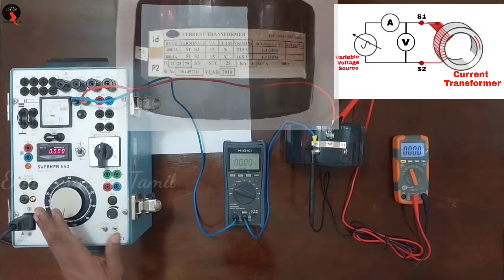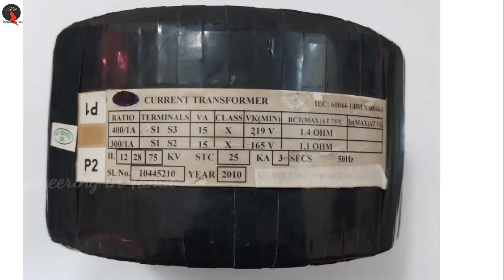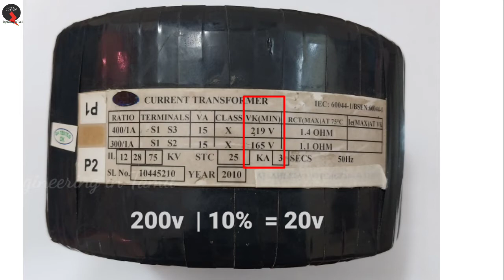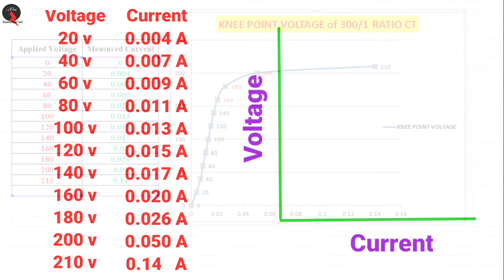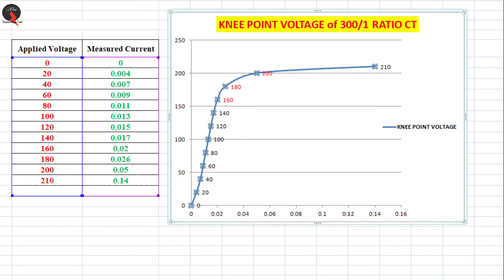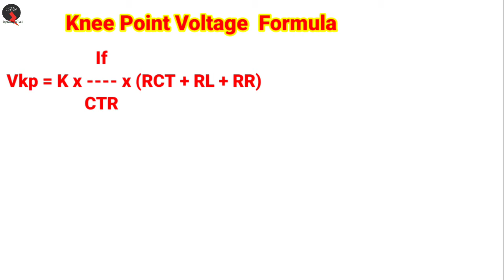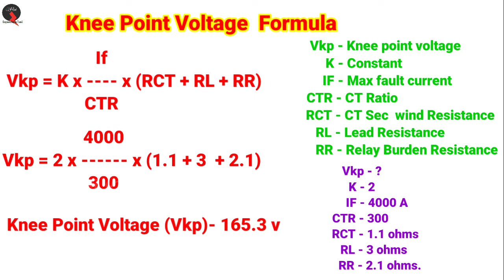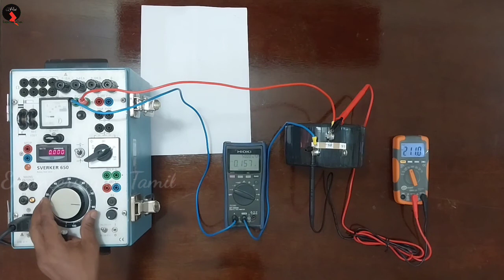What is Knee point Voltage of current transformer| knee point voltage Calculations &Testing in Tamil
The knee point voltage defined as the voltage at which a 10% increase in applied voltage increases the magnetizing current by 50% for voltages greater than the knee point, the magnetizing current considerably even for small increments in voltage across the secondary terminals